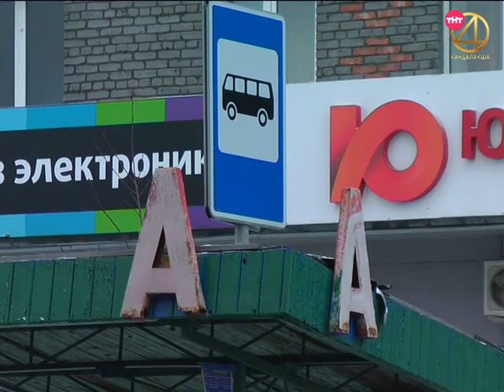Пульс города 2018.11.27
Информационная программа "Пульс города" от 27 ноября 2018
- Тарифы на коммуналку предлагают «задрать» до 18%. Депутаты пока против;
- Рассмотрели бюджет, назначили главу Администрации. Состоялось заседание Районного Совета.